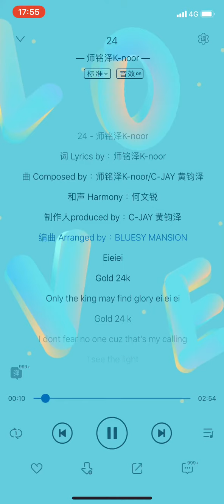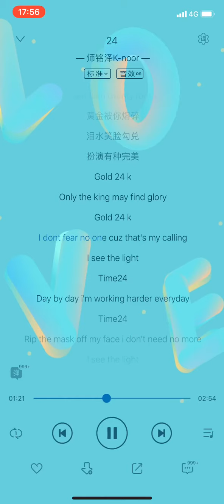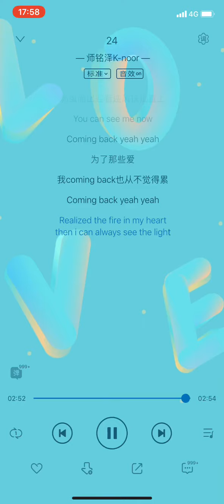師銘澤一24